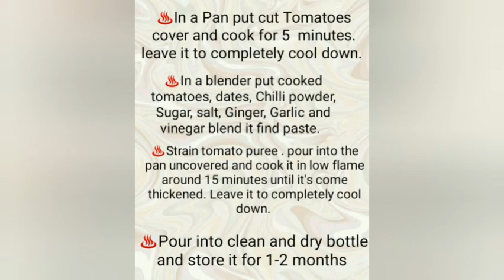Tomato and Chilli Sauce ROYALHABEEB'S KITCHEN #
Tomato and Chilli Sauce

தக்காளி 500g
மிளகாய் தூள் 50g
சீனி 150g
வினாகிரி 1/2-1 கப்
பேரீச்சம் பழம் 6
பூடு 2 பல்
இஞ்சி 1 துண்டு
உப்பு 1 தே.க

ROYALHABEEB'SKITCHEN #
# Tomato sauce #